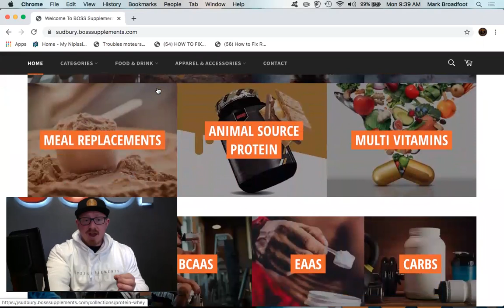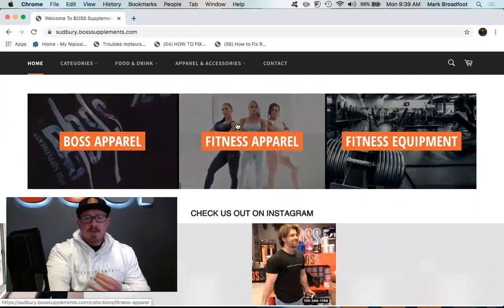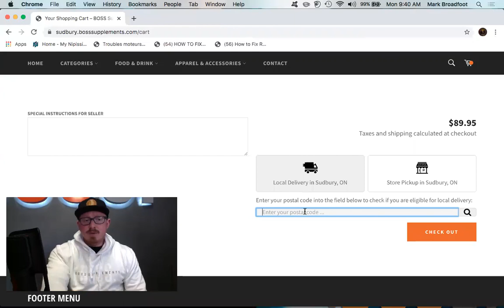BOSS Sudbury Website Walk Through!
BOSS Sudbury now has an online store offering FREE In-Store Pick Up or Same Day Delivery!